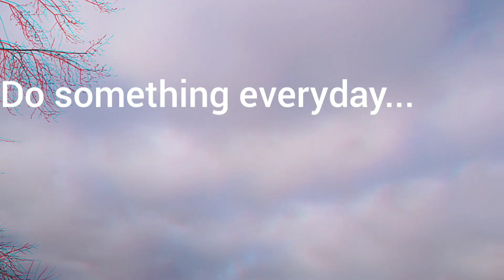Put Your Head On My Shoulder | Accordion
Put Your Head On My Shoulder by Paul Anka.

Played on a 120 bass Pollina piano accordion.